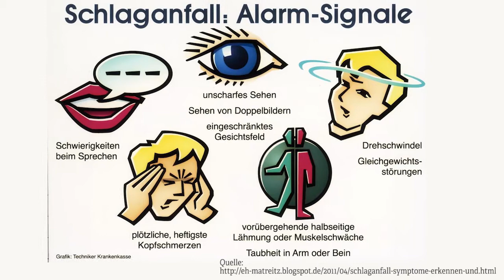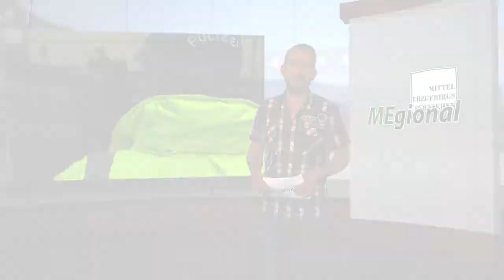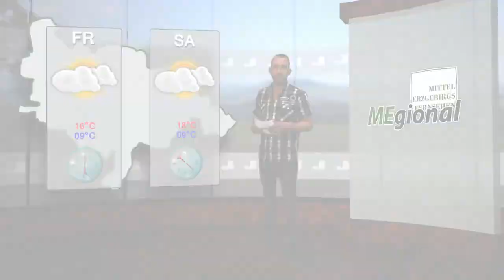MEgional 2017 05 10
Heute u.a. mit folgenden Themen:

    Country made in USA in Olbernhau
    Heiner drechselt eine Energiesparbirne
    Was tun bei Schlaganfall?!
    uvm.